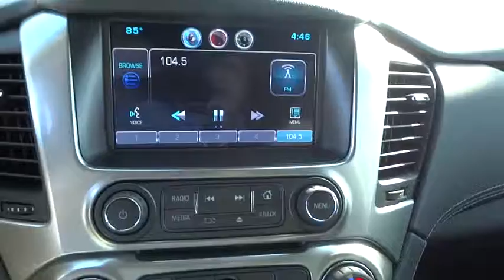2015 Chevrolet Tahoe Corpus Christi, Portland, Alice, Kingsville, Victoria, TX FR643194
2015 Chevrolet Tahoe

 2118 S Padre Island Dr